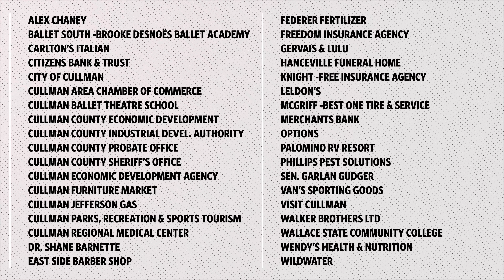Download Community Matters, the official magazine of the inaugural Alabama Strawberry Festival promo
🍓✨ Get all the details of sweetest celebration in Cullman in the latest issue of Community Matters, from The Cullman Tribune, the official magazine of the inaugural Alabama Strawberry Festival. ✨🍓

🎤 Our latest “Community Matters” magazine dishes out more juicy stories: meet retirees turned volunteers Don and Nancy McKenzie, dive into the splashes of WildWater park’s expansion, and soar with the story of drone flying, not just a hobby but a therapeutic journey for one of our residents. There’s never a dull moment with our lineup of summer events, including the 2nd Annual Hippie Fest. 🎸🌻
Thanks to our advertisers for making this possible! Get your copy at one of the business below, The Cullman Tribune office or read

🤝 Thank you to our advertisers!
🏦 Alex Chaney
💃 Ballet South - Brooke Desnoës Ballet Academy
🍝 Carlton’s Italian
💼 Citizens Bank & Trust
🏙️ City of Cullman
🤝 Cullman Area Chamber of Commerce
🩰 Cullman Ballet Theatre School
🏭 Cullman County Economic Development
🏗️ Cullman County Industrial Development Authority
📜 Cullman County Probate Office
👮‍♂️ Cullman County Sheriff’s Office
🌆 Cullman Economic Development Agency
🛋️ Cullman Furniture Market
💡 Cullman Jefferson Gas
🌳 Cullman Parks, Recreation & Sports Tourism
🏥 Cullman Regional Medical Center
🎓 Dr. Shane Barnette
✂️ East Side Barber Shop
🌾 Federer Fertilizer
🛡️ Freedom Insurance Agency
🎨 Gervais & Lulu
🥀 Hanceville Funeral Home
🔒 Knight-Free Insurance Agency
🎨 Leldon’s
🚗 McGriff-Best One Tire & Service
🏦 Merchants Bank
🔄 Options
🚐 Palomino RV Resort
🐜 Phillips Pest Solutions
🏛️ Sen. Garlan Gudger
🎣 Van’s Sporting Goods
🧳 Visit Cullman
🧥 Walker Brothers LTD
📚 Wallace State Community College
🍏 Wendy’s Health & Nutrition
💧 WildWater